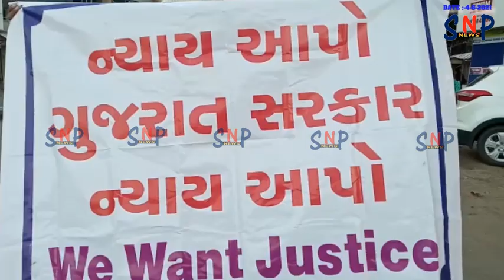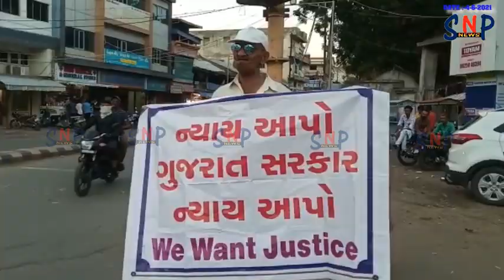સસ્તા અનાજની દુકાનનો સંચાલક ન્યાય મેળવવા બેનર સાથે રસ્તા ઉપર..?